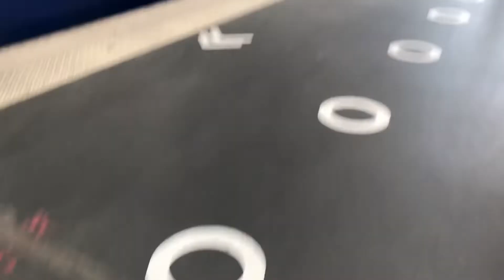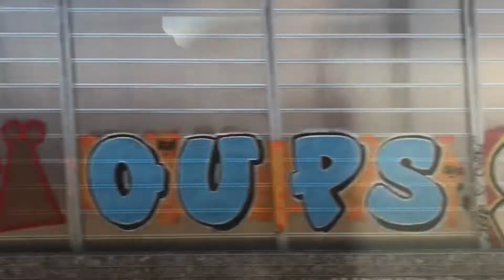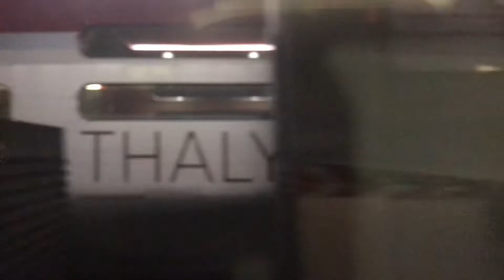Terug naar Amsterdam 2022 Vlog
Een Video over dat Ik ga Terug naar Amsterdam van Parijs het was zo leuk ik heb een leuke dag in Parijs ik heb de Eiffeltoren gezien Notre Dame de Paris en
Arc de Triomphe en Parijs Trein en Metrostation ziet er leuk uit hij is zo mooi ik ben met de Thalys terug naar Amsterdam van Parijs was een leuke reis